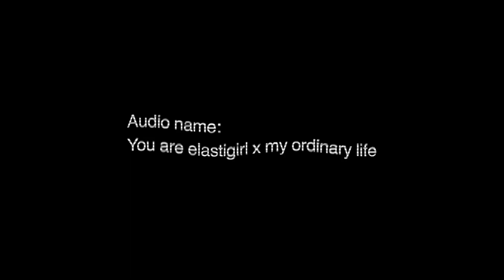Gacha life oc? 🏌️✨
HI I JUST MADE A LIL EDIT

Thx for 183k